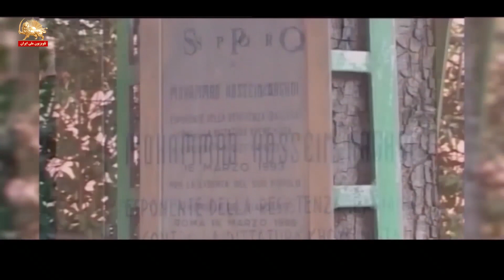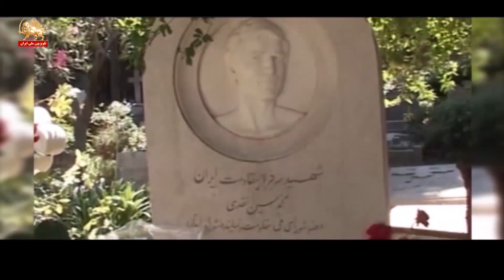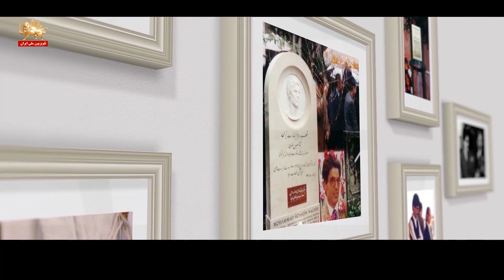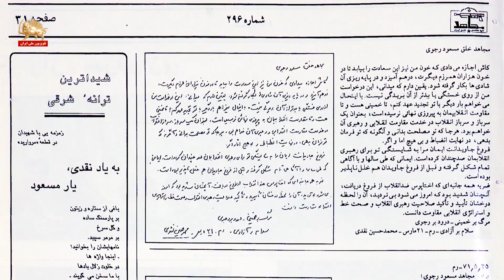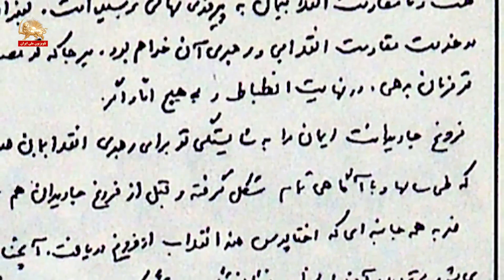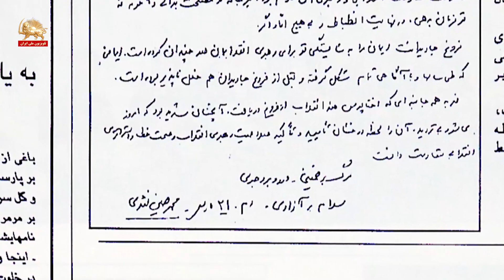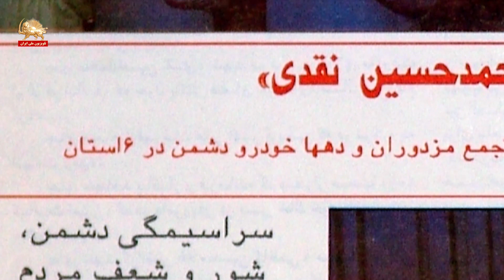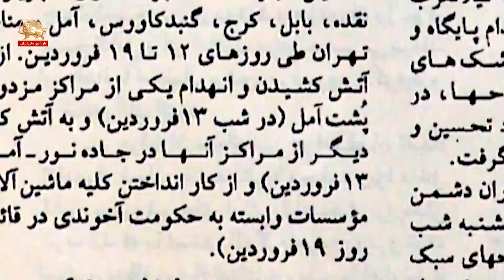یاد شهید سرفراز مقاومت ایران محمد حسین نقدی در سالگرد شهادتش گرامی باد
یاد شهید سرفراز مقاومت ایران محمد حسین نقدی در سالگرد شهادتش گرامی باد ۲۵ اسفند ۱۳۷۱

بیست و پنجم اسفند ۱۳۷۱ شهید سرفراز مقاومت ایران، محمد حسین نقدی، نماینده شورای ملی مقاومت ایران در ایتالیا، هنگامی که عازم دفتر کارش در رم بود. مورد تهاجم تروریستهای رژیم آخوندی قرار گرفت؛ و به‌شهادت رسید

از سخنان خانم مریم رجوی ـ نوروز ۱۳۷۲
آخرین مورد بر زمین‌ریختن خون پاک شهید سرافراز آزادی و مقاومت ایران محمد حسین نقدی نماینده شورای ملی مقاومت در ایتالیاس. شهید والایی که بیش از یک دهه تمام، هستی خودش رو نثار آزادی خلق و میهنش کرد و شهادت او دنیایی رو تکون داد و علیه دشمن ضدبشر برانگیخت. شهید نقدی در سال۱۳۶۰کارداری و سفارت رژیم در ایتالیا رو برای پیوستن به مقاومت رها کرد و با سخت‌کوشی بسیار و مجاهدت پیگیر در جبهه سیاسی و بین‌المللی، مقاومت ایران رو در ایتالیا نمایندگی کرد و در این مسیر پرافتخار سرانجام به‌قول خودش عهد و پیمانش با مسعود رو با خونش مهر کرد و با جاودانه‌فروغها و دیگر مرواریدهای پرفروغ آزادی یگانه شد.

دربارهٴ آلترناتیو
و گرامی‌داشت یاد شهید سرفراز محمد حسین نقدی
اجلاس شورای ملی مقاومت ایران
مسعود رجوی ـ ۱شهریور۱۳۷۲

علاوه بر شهید نقدی، صندلی آقای باقرزاده شهید بزرگوارمون، و هم‌چنین کاظم خالی مونده. به نشانه نه سه تا بلکه سیصدتا، سه هزارتا، سی‌هزار تا، و صدهزار شهید همین مقاومت. همه شهدا، قهرمانها، و جاودانه فروغهایی که این مقاومت رو روی دوش و روی امواج خون خودشون حمل کردند.

به‌مناسبت شهید سرفرازمون نقدی می‌گم، که این دوازده سال رو در یک کلمه در کلمه عشق و دوست داشتن می‌شود خلاصه کرد. اون روی همه رنج و رزمها، و هفت دریای خون، چیزی جز عشق به مردم و میهن و دوست داشتن اونها به‌معنای اخص کلمه نبوده و نیست.

کلمه دوست داشتن و عشق رو به معانی بسیار در فرهنگهای متفاوت به کار می‌برند، امّا برای مقاومت ایران بعد از دوازده سال مبارزه قهرآمیز، مسلحانه، انقلابی، مستقل، دمکراتیک و مردمی، این معناش چیز دیگریست.

در فرهنگ این مقاومت دوست داشتن معادل نثار کردن، پرداختن، مایه گذاشتن از همه چیز، جنگیدن با سر و فرو گذار نکردن از همه چیزه.

 ما در حقیقت درگیر یک نبرد تمام‌عیار سیاسی، نظامی، بین‌المللی، تبلیغاتی شده‌ایم و همه‌مون خوب می‌دونیم که این شورا بود و فقط این شورا. کاش که این طور نمی‌بود، کاش در عالم واقع با پرداخت بهای دعاوی جایگزینهای دیگه‌ای هم می‌بودند، کاش در صحنه نیروهای دیگری هم می‌بودند. کاش که از ما هم خیلی قوی‌تر می‌بودند، از ما خیلی بیشتر حاضر بودند بهای صلح، بهای آزادی، بهای استقلال رو بپردازند، در اون صورت چقدر خوب بود، کاش ذیصلاح‌تر می‌بودند، وظیفه‌مون بود که در مقابلشون زانو بزنیم، وظیفه‌مون بود که باهاشون یکی بشیم، وظیفه‌مون بود که نقاط اختلاف رو کنار بزاریم و روی وحدتها تأکید بکنیم

اما این جایگزین بود، و رژیمی قهار وحشی، که حتی وقتی مدعی می‌شد که به‌قول خودش در عملیات مرصاد جلو پیشروی ارتش آزادیبخش رو بسته، ما رو شکست داده به‌قول خودش، و نگذشته بیایم سرنگونش کنیم، وقتی خودش روضه مرصاد مرصاد می‌خوند، باز هم بس اش نبود برمی‌گشت و دستور قتل‌عام همه زندانیان سیاسی ما رو می‌داد.